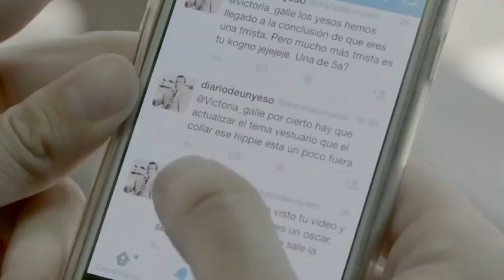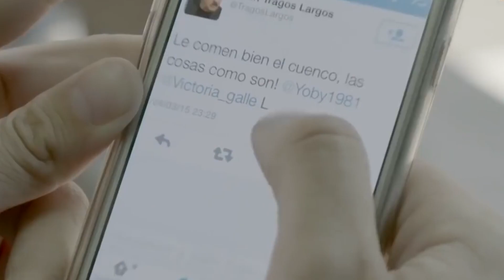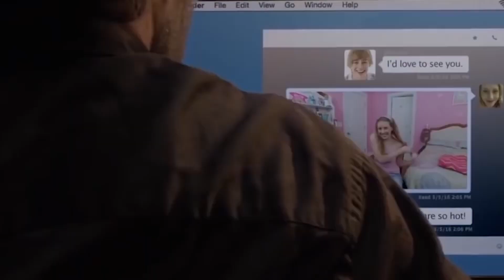🔴 Explotación sexual digital: Cómo Telegram se convirtió en el nuevo peligro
→ SEGURIDAD
Proliferan grupos de explotación sexual digital
Por: Edith González Zamarripa
Torreón

La proliferación de explotación sexual y violencia digital a través de plataformas como Telegram, fue denunciada por la Fundación para la Promoción y el Empoderamiento de la Mujer (Funprodem) . En estos grupos, se exige a los miembros compartir material sexual explícito sin el consentimiento de las personas involucradas y además es comercializado, pues se paga para acceder a cierto tipo de contenido.

"Son en particular es en Telegram, donde los han detectado son muchos grupos es gente que se está beneficiando económicamente de esto porque hay transacciones económicas estas estas jóvenes hicieron el trabajo incluso de averiguar, cómo eran estas transacciones, a quién se le pagaba", dijo Sandra Sierra, presidenta de Funprodem.

Explica que en algunos casos las víctimas intentaron presentar su caso a la Policía Cibernética, pero fueron remitidas a la Procuraduría de los Niños, las Niñas y la Familia (Pronnif) ya que detectaron menores de edad dentro de las fotos comercializadas. Sin embargo, la Pronnif las derivó a la Fiscalía. Aquí, según las víctimas, le informaron que se necesitaban al menos ocho casos similares para proceder con una investigación formal.

"El que una mujer llegue a una instancia para para levantar una denuncia, no tiene que ser un camino tortuoso no tiene que ser un camino donde estén buscando cómo decirles cómo no. Entonces a mí sí me gustaría hacer un llamado a las autoridades en particular al Centro de Justicia, a la Fiscalía y a la Secretaría de las mujeres", agregó.

Y es que la trata, explotación virtual o la violencia digital hacia las mujeres y niñas que son víctimas de este de este delito tiene un impacto significativo. Hay mujeres y adolescentes que se han quitado la vida por este motivo.

"Las implicaciones y las afectaciones que tienen nuestra salud mental son muy graves sobre todo es como afecta a las mujeres en su salud mental también afecta en sus espacios laborales educativos", comentó Tania Díaz, socióloga e integrante de la Red de Mujeres de la Laguna.

Las activistas urgieron a las autoridades hacer una revisión minuciosa de las leyes, los procesos y procedimientos a seguir para prevenir, sancionar y erradicar este delito además de hacer justicia a las víctimas.